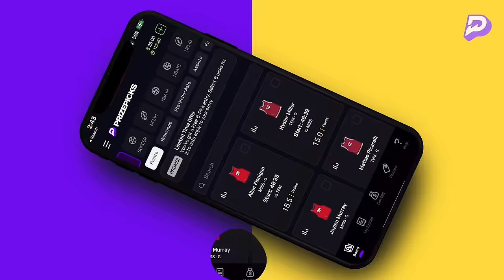Broken Play | Navv Greene Ft Lou Young & Montez sweat | S02 | 07.28.24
THIS WEEK ON BROKEN PLAY: Hometown NFL Producer Bowler Montez Sweat drops through to kick it with the gang. He chimes in on the top 5 WR debate, his new money in Chicago,  live for the city, and gets some laughs in about old memories with Reggie.